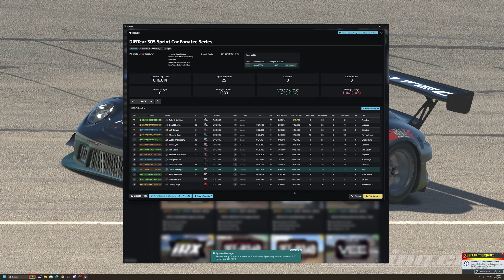305 Wing Sprints - Bristol Motor Speedway - iRacing Dirt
Check out some of our Playlists for more awesome content!!

Office Wishlist

Channel Milestones
SUBS
1000 - ???
900 - March 12, 2023 ⭐
800 - January 23, 2023 ⭐
700 - December 04, 2022 ⭐
600 - October 20, 2022 ⭐
500 - September 26, 2022 ⭐
400 - August 22, 2022 ⭐
300 - June 14,2022 ⭐
200 - March 30, 2022 ⭐
100 - December 19, 2021 ⭐
50 - August 23, 2020 ⭐

VIEWS
125000 - March 21, 2022 ⭐
100000 - December 27, 2022 ⭐
90000 - November 10, 2022 ⭐
80000 - October 22, 2022 ⭐
70000 - October 12, 2022 ⭐
60000 - September 6, 2022 ⭐
50000 - August 3, 2022 ⭐
40000 - June 10, 2022 ⭐
30000 - April 19, 2022 ⭐
20000 - February 22, 2022⭐
10000 - December 26, 2021 ⭐